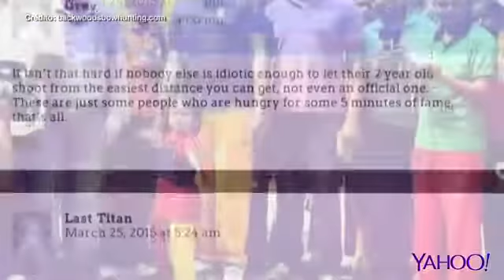No tiene tres años y ya es profesional de tiro con arco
Dolly Shivani Cherukuri es la india más precoz en conseguir 388 puntos en unas pruebas de tiro con arco, entrando de esta forma en el 'India Books of Records'.